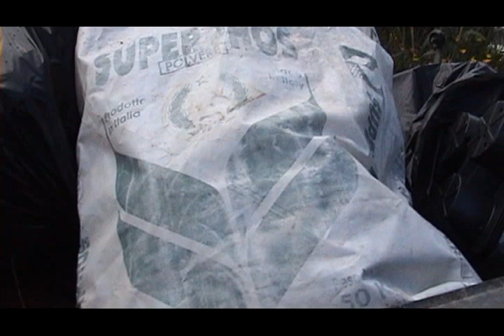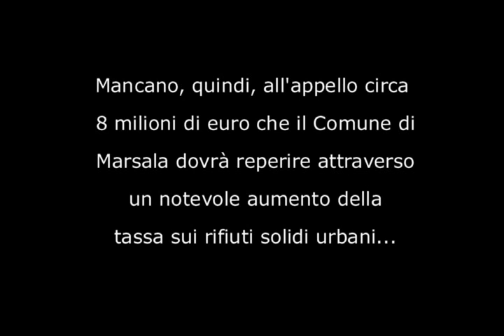Marsala, cassonetto per cassonetto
Marsala. Grande partecipazione sabato 30 aprile  al Complesso San Pietro alla manifestazione organizzata dalla sezione provinciale del «Movimento per la Difesa del Cittadino», presieduta da Giuseppe Gandolfo, dal titolo «Acqua e rifiuti».

Presenti le scuole, con circa 200 ragazzi del Liceo Classico «Giovanni XXIII», dell'Istituto tecnico commerciale "Garibaldi", dell'Istituto Statale "Pascasino", della scuola media "Vincenzo Pipitone" nonché dell'Istituto professionale "Cosentino".

Assenti il responsabile dell'Aimeri Ambiente, invitato così come il sindaco e il liquidatore dell'Ato Terra dei Fenici, e il difensore civico del Comune. Nel corso dell'incontro si è parlato del contratto d'appalto stipulato il 7 novembre 2008 dalla «Terra dei Fenici» (oggi in liquidazione) e dall'associazione temporanea di imprese (Amia s.p.a., Trapani Servizi s.p.a., Aimeri Ambiente s.r.l. ed A.S.P.I.C.A. s.r.l.) - società capogruppo Amia - ma anche della durata del contratto; del corrispettivo contrattuale dell'appalto (€ 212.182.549,10 per 7 anni); dei Comuni della provincia e del numero di abitanti destinatari del servizio (289.565). Si è anche parlato della prestazione del servizio di gestione integrata dei rifiuti e dei servizi base previsti per la gestione; delle isole ecologiche computerizzate mancanti, dell'osservatorio sui rifiuti non ancora istituito; delle linee guida approvate dall'assemblea dei soci della Terra dei Fenici; della «carta dei servizi» e del tanto discusso aumento del 66 per cento della tassa per la raccolta dei rifiuti solidi urbani adottato dal Comune. «Abbiamo parlato anche della presenza di acqua inquinata in città e dello Statuto del Comune - dice l'avvocato Gandolfo - registrando l'intervento del consigliere comunale Patrick Basile che ha precisato che il Comune, per la raccolta dei rifiuti solidi urbani ha speso per il 2010 ben 17 milioni di euro, a fronte dei 6-7 degli anni 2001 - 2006. È stato proiettato questo video, girato da Massimo Pastore e da Nicola Sciacca, sulla presenza delle isole ecologiche a Marsala.

Si è anche discusso del referendum contro la  privatizzazione dell'acqua, in programma il 12 e 13 giugno. L'iniziativa è stata organizzata dal Movimento in seguito alla raccolta di 1.376 firme con la quale si invitava l'amministrazione a confrontarsi pubblicamente sui problemi ambientali e in particolare sulla raccolta dei rifiuti solidi urbani e la differenziata. Il Movimento chiederà un consiglio comunale aperto su questi argomenti.